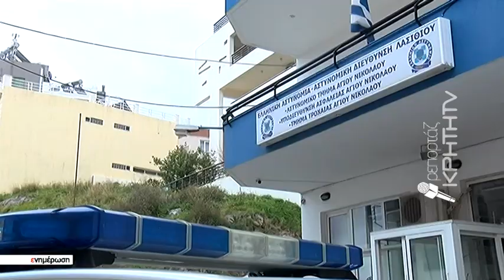Σοκ στον Άγιο Νικόλαο μετά την καταγγελία σεξουαλικής κακοποίησης ανήλικου κοριτσιού